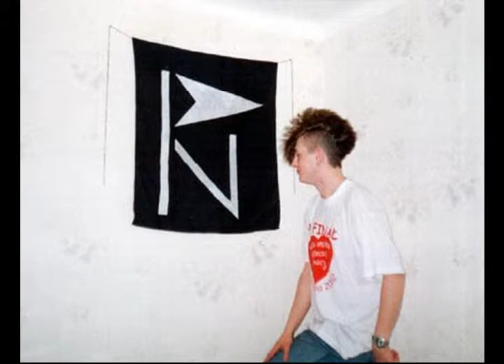Narzędzie Zbrodni - PN - Pokojowo Nastawieni 2002.09.27+10.1+2+4mix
Nasz zespół grający w latach 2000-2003 w Zambrowie.
Nagranie D.I.Y.
Pełny skład zespołu:
Adam Boguski - rwanie drutów; wykrzywianie ryja i wszelka chała, M.A. - muza zespołu, Adam Pyciński - wysiadywanie wrzodów i obijanie dupy, Tomasz Rudnicki - bekanie na zawołanie.
Slajd ze wszystkiego co posiadam.
Tekst - Pycia.